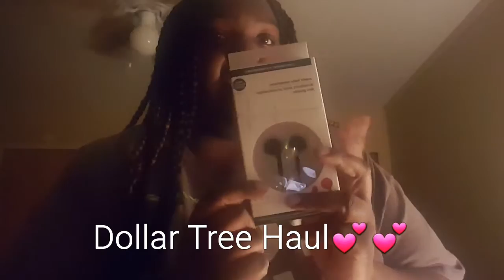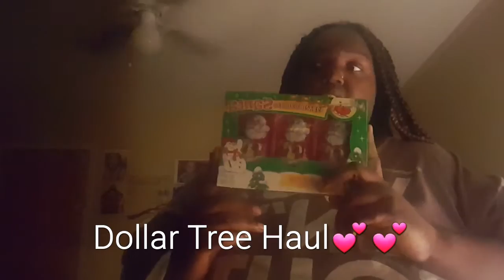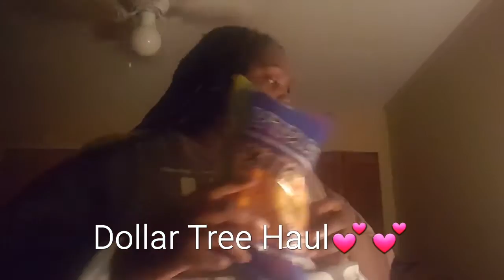DOLLAR TREE HAUL|OXI CLEAN,CHEESE NIPS,ALL PURPOSE,EARPHONES💕💕